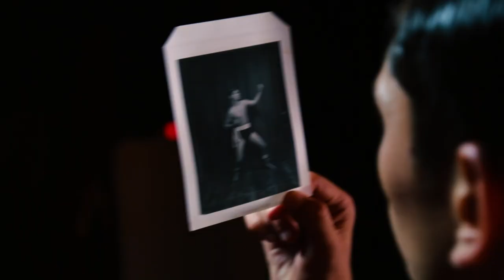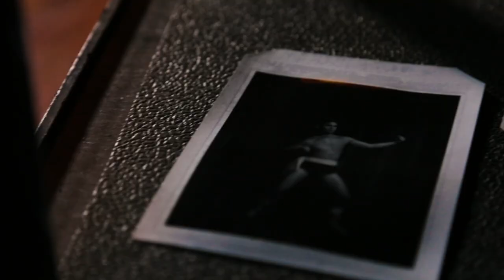Flaunt Film | Ryan Garcia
Flaunt presents a film staring Ryan Garcia for his editorial in Flaunt's The Double Standards Issue. Read the full feature on Flaunt.com. Share the vid and Buy the mag in the

Ryan Garcia @kingryang
Film by: Hailey Ruffner @artbyruffhouse
Photographed by See Williams @syewilliamsthesequel
Fashion Director Santa Versace-Bevacqua @santavb
Styled by Leonard Murray
Groomed by Carson Stern @commedecarson
Produced by Lisa Houck @lisahouck
Photo Assistant — Chris Stotlz @stoltz_photos
Styling Assistant — Britton Litow @wanna__b
Location — The Palace Theater